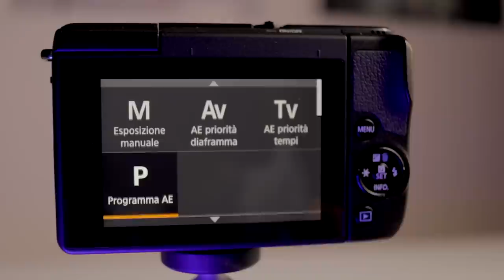La miglior mirrorless economica? Recensione Canon M10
Canon M10 in Kit (Nera)
Canon M10 in Kit (Bianca)
Adattatore Ottiche economico